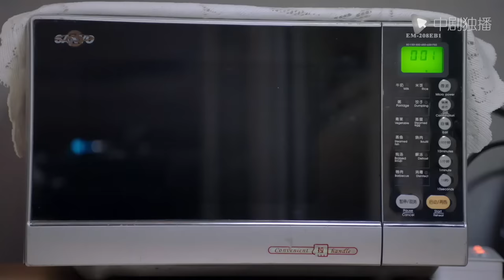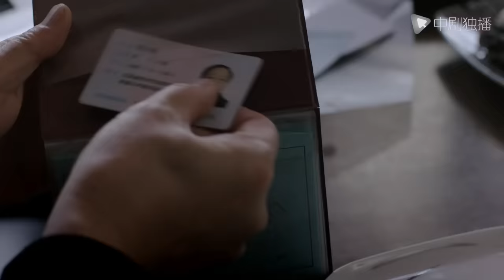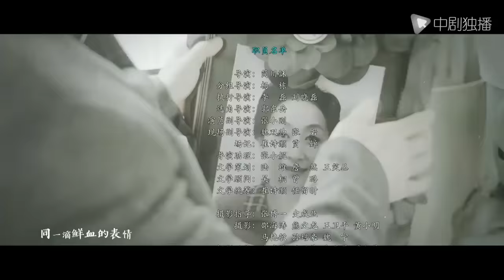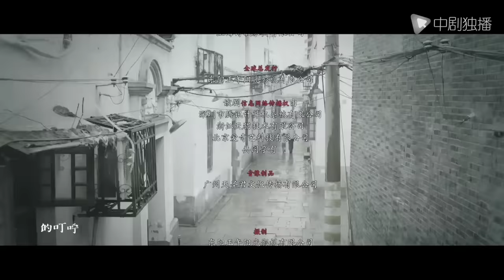都挺好 08（姚晨、倪大红、郭京飞、高露 领衔主演）